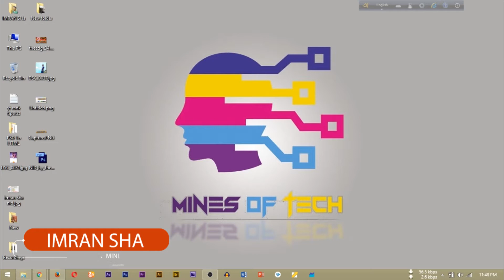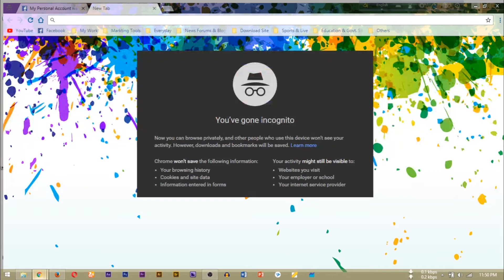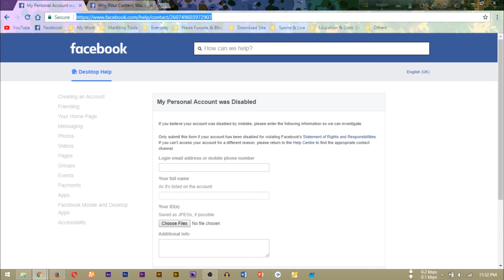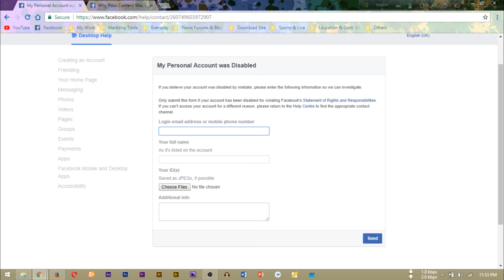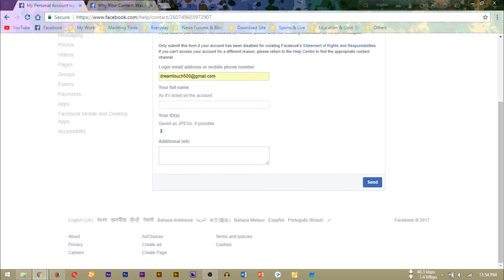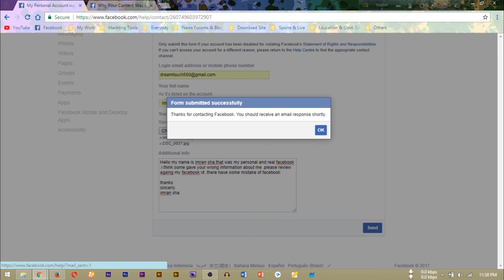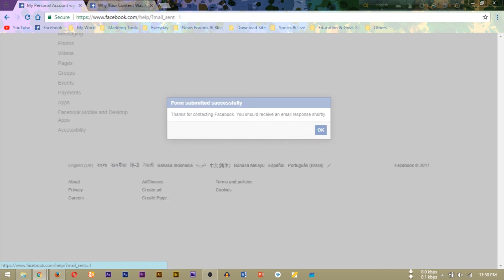ফিরিয়ে আনুন Disable হয়ে যাওয়া ফেসবুক ID | Enable/Recover a Disabled Facebook Account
In this video we will show how to reactivate the disabled Facebook account, we can get back facebook account by this video just follow the video how to activate the FB account

Many people have been searching on google about how to enable or recover a disabled Facebook account. Fine! Nowadays, we all are using Facebook daily and we all have many valuable posts, pictures, messages, etc.

But what if our Facebook account gets disabled? So should we loose all our valuable friends and messages?

► Watch Best Playlist Videos

► ANTI-PIRACY WARNING
This content is Copyright to Mines Of Tech. Legal action will be taken against those who violate the copyright of the following material presented!

Thanks
IMRAN Sha
Mines Of Tech LTD.